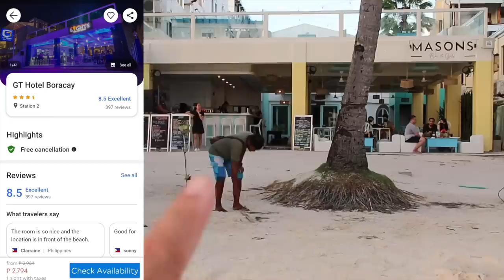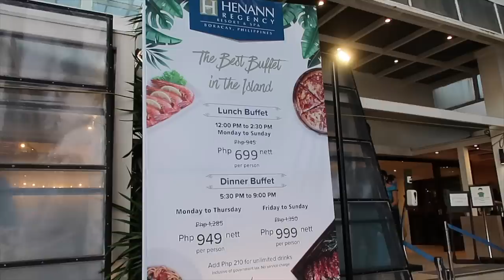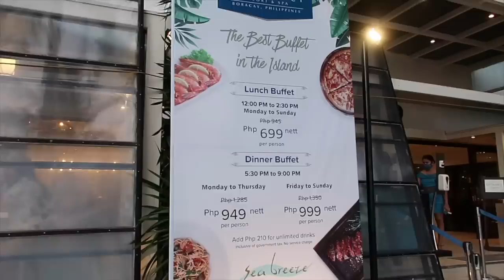Budget BEACHFRONT Hotels in Boracay! w/ price per night! | JM BANQUICIO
Want to stay on a Beachfront Hotel in Boracay but on a budget? I got you!
Here are the budget beachfront hotels in Boracay ranging from 2k to 3k per night! (some are w/breakfast already!)